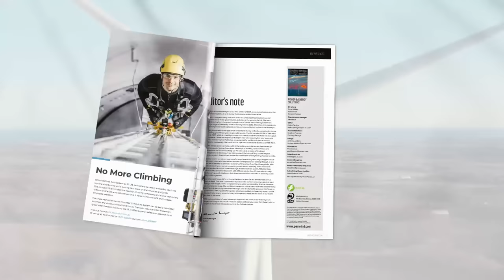Ship Hits Turbine, DNV Earthquake Problem, 9 GW-hr Battery, Fish in Jackets, RWE buys 1GW from SGRE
Oops, it happened again: a ship hit a wind turbine. How can we prevent more of these collisions? RWE will use Siemens Gamesa 5.X and 4.X platforms to build 1,000MW of onshore wind farms in Europe by 2027. Energy analyst Philip Totaro says it's a big deal that may have bigger implications. DNV's new joint industry project should further improve the design process for wind farms in earthquake-prone regions. How can that knowledge be leveraged elsewhere? And how will India's massive battery storage move play out?

Aquaculture isn't new, but the industry is bound to learn from Mingyang's fish jacket. Speaking of wildlife, you need to know why a new investment in Spain's Nabrawind makes Joel think about duck hunting. Our Wind Farm of the Week is NextEra Energy's High Banks Wind Project. Watch and find out why!